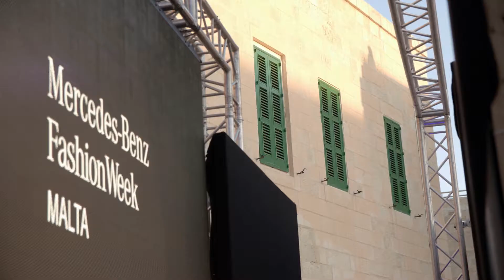MFWA18 - DIZZ GROUP - Fashion Show 2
Production by Motion Blur